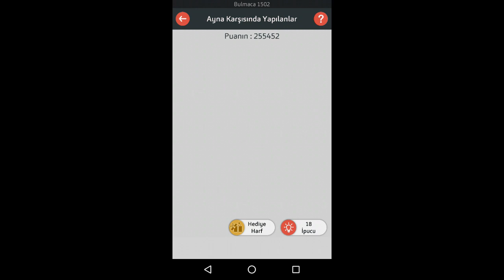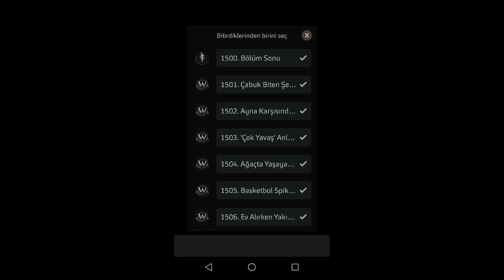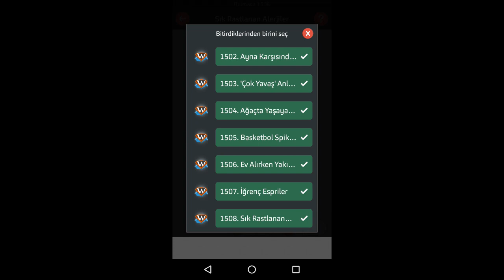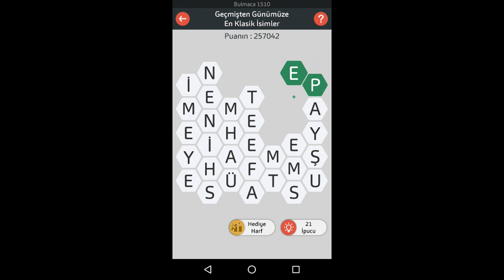A WORD 1501 - 1510 ARASI CEVAPLAR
Tüm A Word Cevapları ve Kelime Oyunu Cevapları için sitemizi takip edin!
Videodaki Tüm A Word Oyunu Cevapları ve daha fazlasını yukarıdaki adreste bulabilirsiniz!